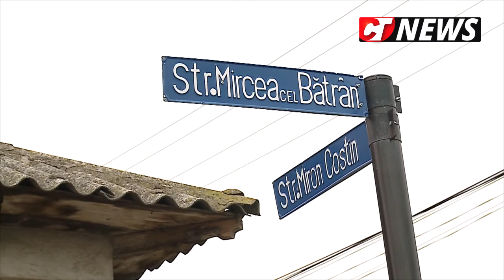ctnews.ro | Proiecte pregătite de Primăria Cernavodă în 2018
Proiectele pregătite de Primăria Cernavodă pentru anul 2018 sunt prezentate de viceprimarul Șerif Cârjali și de consilierul primarului, Marian Iordache